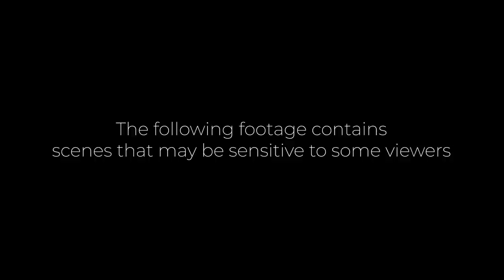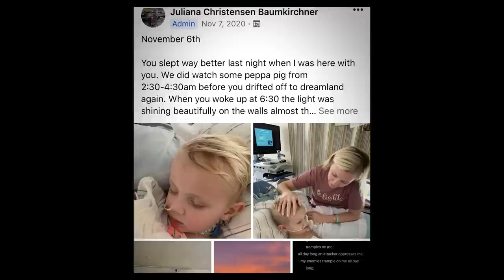RiverScene Magazine Presents - Beauden's Blessings Documentary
Nearly two years ago, the Baumkirchner family of Lake Havasu City, AZ began a journey that has taken them from very low lows and some very exciting times.

In November 2020, several events conspired to come together as the perfect storm.

The couple had planned to go camping in California near Santa Barbara, but the campground they were looking at was overcrowded so they settled instead for one near San Diego, which Juliana Baumkirchner called her Blessing No. 1.

Then, 3-year-old Beauden Baumkirchner, fell and scraped his knee while playing in the campground. The next morning, he had a high fever and was taken to a San Diego ready care facility that sent the family immediately to Rady Children’s Hospital – Blessing No. 2.

Beauden was diagnosed with MSSA. “He is diagnosed with staph aureus/MSSA. Then sepsis. Then toxic shock syndrome. This is a pretty rare case of MSSA since his body went into toxic shock.”

Recovery has been long, and Beauden has undergone numerous surgeries, but his future looks pretty bright.

Here is the documentary on Beauden and his family's journey over the past couple of years. He is a survivor and this is their story.

Filmed and edited by Jacob Magdelano, Calvary Baptist Church Lake Havasu City

Directed by Jesse Pruett and Jillian Danielson

Rady's Children's Hospital Footage by Jon Upson.